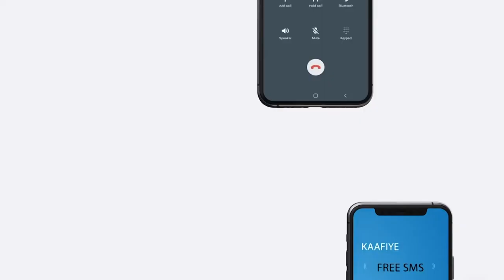RW Rooble Oo dalka Jabuuti uga qeybgalayo 9 sano guuradii Ee aas aasay macadka Heritage